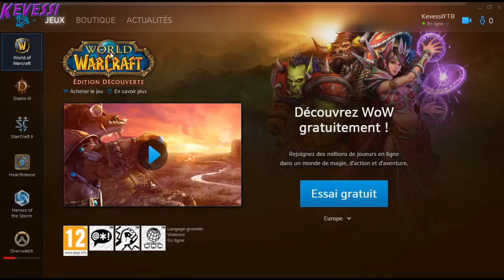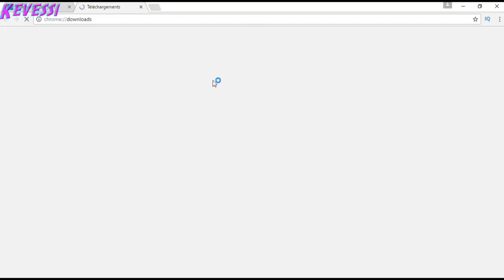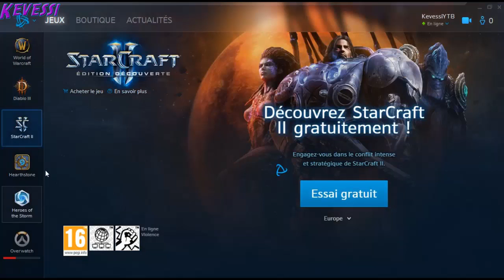VOUS POUVEZ AVOIR OVERWATCH GRATUITEMENT ET LÉGALEMENT - EXPLICATION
Je voulais juste vous aidez à pouvoir jouer à Overwatch gratuitement et légalement, donc j'espère que ca vous SERVIRA mais il faut savoir que cette méthode n'est disponible que un weekend par an donc à l'an prochain à l'heure exacte de la vidéo